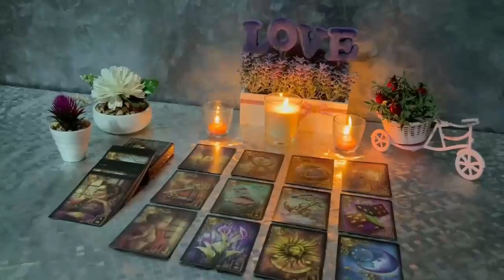LEO OMG !! THIS FAMILY DID BLACK MAGIC! TO YOUR PERSON !! JANUARY 2024 TAROT LOVE READING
Leo Love
Leo 2024
Leo today
Leo January